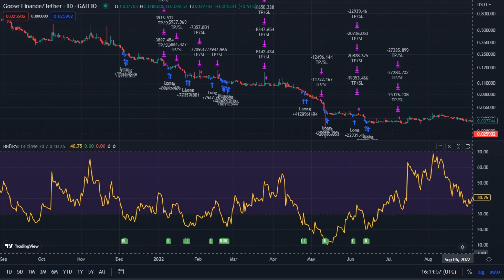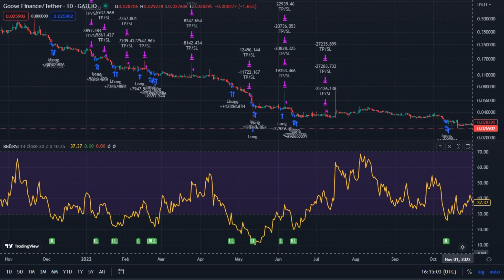Egg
Goose Finance / Tether - Gateio